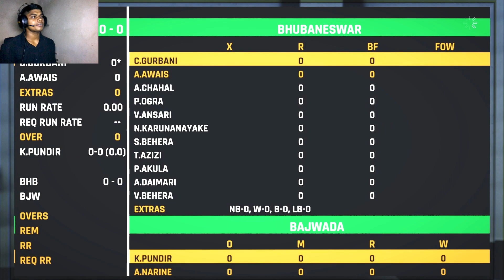CRICKET 24- MY CAREER MODE II FIRST CLUB [50] II [SESSION 1] II EPISODE 3....